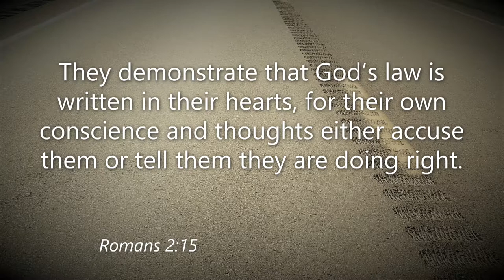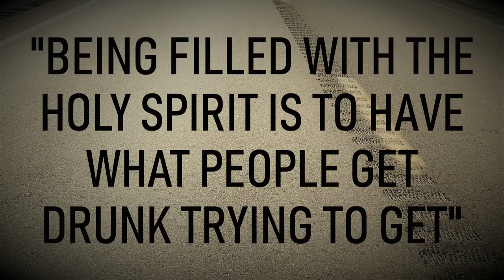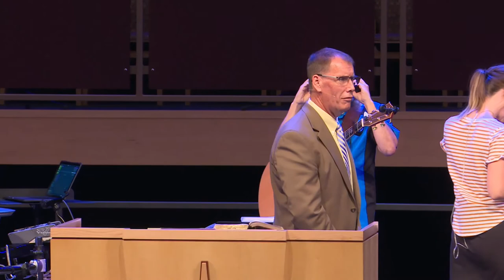08/26/2018 10:30 am, "Rumble Strips", Pastor Jeff Hill